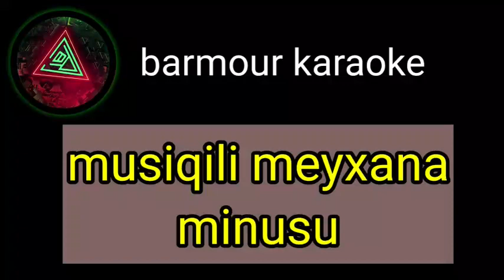Musiqili Meyxana Minusu ( Yeni beste) 14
barmour meyxana minusu